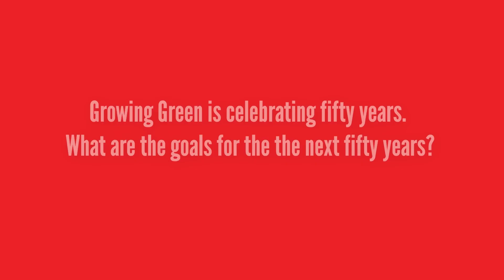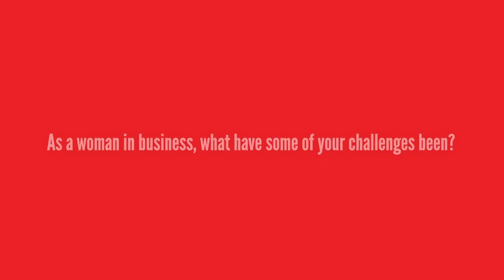7 Questions with Growing Green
Half a century ago a trip to Boston created a light bulb moment for Teri Pesapane. She saw well-cared-for, well-designed interior plantings in office buildings. The concept for Growing Green was born.

When Teri returned from the trip she told her husband Joel, the owner of a non-plant-related retail shop called Pseudonym located on the corner of Euclid and McPherson, that she felt they must start selling plants on the sidewalk of his shop. When he asked her why, she simply stated, “because people will buy them.” That simple statement was apparently a good enough answer for him; thus, Growing Green began.